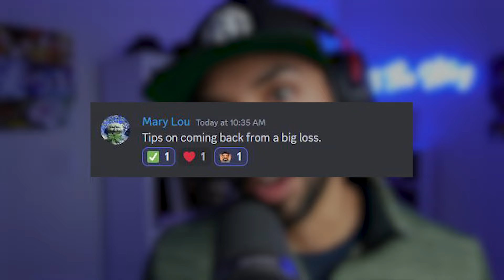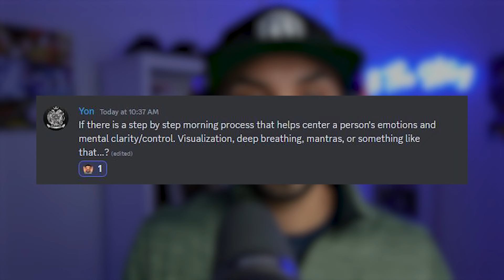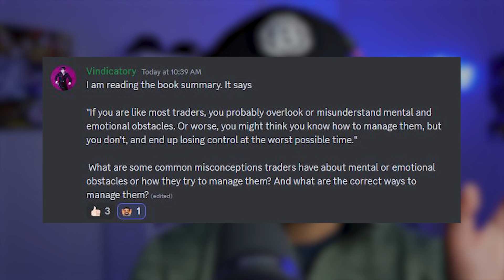This Man Teaches Millionaire Traders How To Think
Jared is a leading expert in how your mental game impacts performance. He helps professional golfers, poker players, and traders better improve their performance by improving their head game. This is an episode that will benefits you no matter what level you are at. I think even the pro's could benefit huge from this episode.

Some of the links on this webpage are affiliate links, meaning, at no additional cost to you, I may earn a commission if you click through and make a purchase and/or subscribe. Commissions earned will be used towards growing this channel.